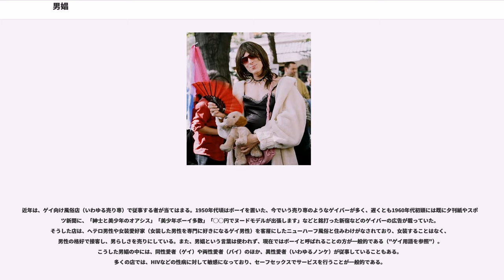男娼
男娼（だんしょう、）とは、売春する男性又は買春される男性のことであり、「男性の娼婦」の意味でこのように呼ぶ。年齢は、少年から青年、中年まで広範囲にわたる。また、男色の相手としての男娼と、女性に買春され春をひさぐ男娼に大きく二分される。現在では、ゲイ用語などでボーイと呼ばれることが一般的である。

アラブ・ペルシアにおいては、酒を飲むことも、同性愛も宗教上の禁忌であったが、実際には、飲酒や美少年を賛美する詩人の詩が広く流布し、また男色相手の稚児や美青年を置いた酒店が存在し、酒と男娼を同時に提供していた。カリフやスルタンのなかには、中国の皇帝と同様に、美青年や美男を寵愛する者が存在し、彼らは寵臣となって大きな権力を持つこともあった。→イスラーム世界の少年愛を参照。

インドにおいては、『カーマ・スートラ』が男性同士の性愛での快楽の技術を詳細に記述しているように、同性愛行為は珍しいことではなく、奴隷身分の者が、しばしば男娼として売春に従事させられていた。

古代ギリシアには、売春婦が公然と存在したし、娼館もまた存在したが、同様に男娼を売り物とする娼館も公然と存在していた。個人レベルでの男娼も存在し、また神殿売春とも関連して、古代ローマやオリエント世界にも共通するが、聖なる神殿娼婦が存在する一方で、神殿男娼も存在した。

古代ローマとなると、とりわけ帝政時代の爛熟期には、文化のシンクレティズムが生じると共に、様々な風俗や性的慣習なども入り込み、娼館は、客の多様な性的嗜好に対応するため、様々な年齢の娼婦を置くと同時に、同じように多様な年齢の男娼も置いた。

西ヨーロッパでは、中世においては娼婦を置いた娼館が公然と存在したが、男娼館はそれほど公然とはしていなかった。しかし、ルネッサンスから近世にかけると、イタリアの自由都市においては、多数の男娼が外国人の客を迎え、豪華な男娼館も存在した。

近代以降になると、ロンドンやパリなどの大都市では、同性愛者の需要に応えるべく、男娼のネットワークができ、男娼を摘発しようとする警察とネットワーク組織のあいだで隠然としたやりとりが行われた。しかし、危険を冒すことなく男娼を手に入れたければ、南国イタリアが、外国人を歓迎して男娼を用意していた。その中には幼い少年もおり、去勢して中性的な容姿の男娼をつくることが行われた。

日本においては、古くから歌や踊りを披露する芸人が、売春に従事し、男娼もまた存在した。寺院の稚児や、武士のあいだの男色の相手は、売春ではないが、その周縁に、春を鬻（ひさ）ぐ者が存在した。人身売買が公然と存在し、事実上の奴隷制が存在した中世には、売春のための稚児の少年を抱えた親方が、客に少年を一夜売ることで、利益を挙げる商売も存在した。

江戸時代、歌舞伎における女性俳優が売春行為の温床となったため、これが禁止された。これに対し若い男性が女役を演じる若衆歌舞伎が起こったが、ここでも売春行為が行われたため禁止された。これに代わって野郎歌舞伎が興隆し、歌舞伎芸人は、若い者も年長の者も、総じて、客の男色の要望に応えて身を売った。また、江戸の吉原を中心に、何種類もの形態で遊女が登場したように、男娼の世界においても、陰間茶屋の高級色子から、地方まわりの男娼芸人（陰間）に至るまで、多様な姿で売春が展開していた。その多くは12歳で水揚げ（客を取り始める）をし、19歳くらいまで客を取り続ける者が多かった。20代後半になっても客を取っている男娼もいたが、「大釜」などと言われ嘲笑の対象となった。

男娼としては、なよやかでほっそりとした小柄な少年が好まれた。よって幼少期から男娼として育てられる少年もいた。江戸では大半が京都・大阪出身の優美な言葉遣いや所作が身に付いた上方から下った少年たちだった。彼らは体臭の元となるような食物はいっさい摂らず、常に口と身体を清潔に保つように心がけた。専ら男性の相手をしたが、成人すると御殿女中や後家などの女を相手にすることもあった。

太平洋戦争前の上野には男娼が屯していたことが知られていた。日本では男娼という言葉は戦後小説「男娼の森」などをきっかけに広がり、女装して客を取る彼らの風俗が、同性愛者のステレオタイプになった。終戦直後も上野では男娼は最早名物と化しており、女装しているものもいないものも織り交ぜ、100人近くが見られた。1948年（昭和23年）11月には当時の警視総監である田中栄一が、男娼に取り囲まれた上に「オキヨ」との通り名を持つ32歳の大物男娼に...